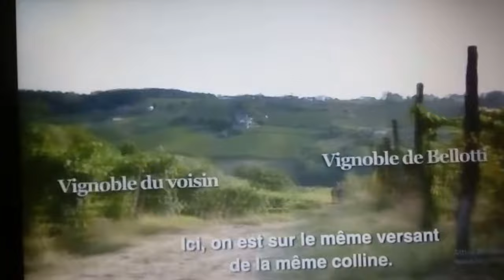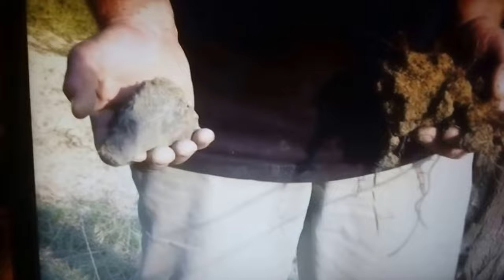Stefano Bellotti, il terreno in biodinamica.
Dal docufilm Resistenza naturale di Jonathan Nossiter